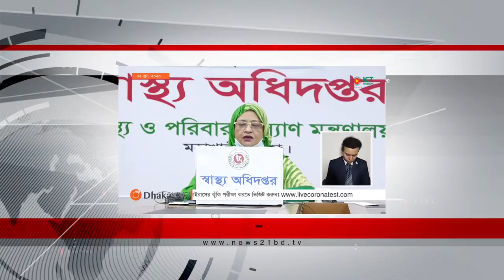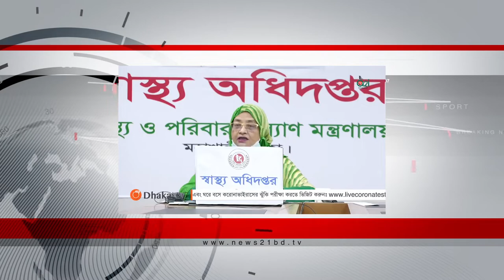মধ্য রাতের সংবাদ। নিউজ টুয়েন্টি ওয়ান 02.6.2020